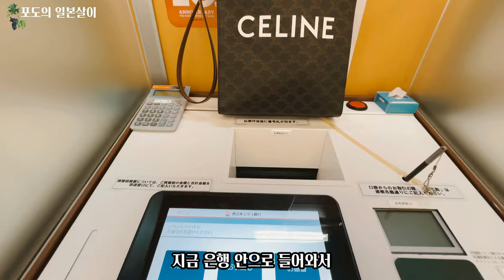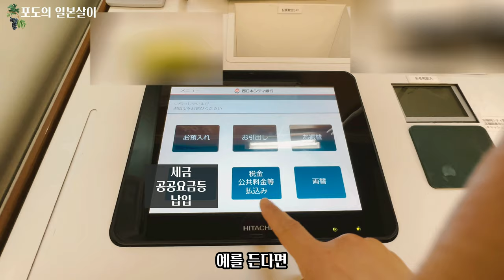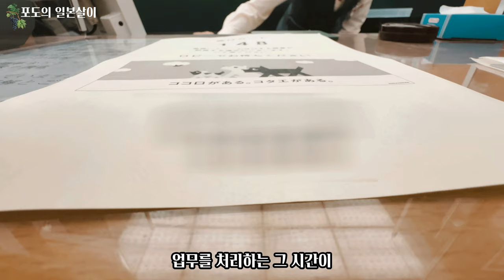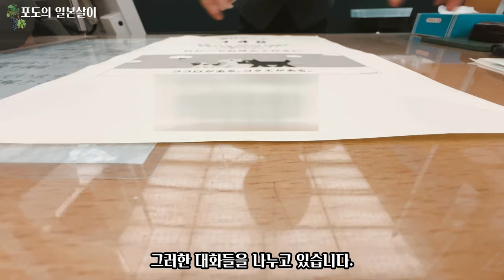🇯🇵🏦 일본의 은행업무 처리 속도 실제로 빠를까? 느릴까? 직접 영상으로 보여드릴게요 / 일본 현지 거주 한국인 일상 / 4K 화질 시청 권장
🏦오늘은 그동안 저에게 종종 질문을 주셨던 일본 은행의 업무처리 속도 정말 느린가요? 에 대한 답변이 될만한 영상을 촬영해서 공유드려요. 관심 있으신 분들은 참고하셨으면 합니다~
📷2160p 화질로 보시면 조금 더 보기 편하실거에요^^